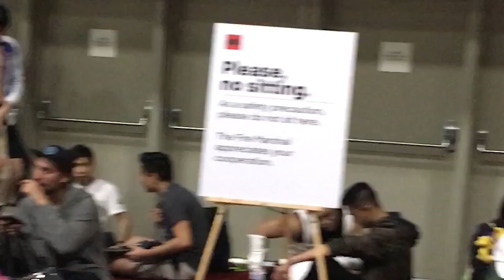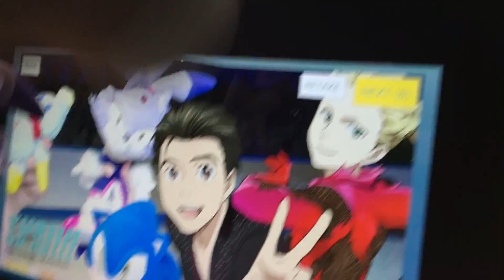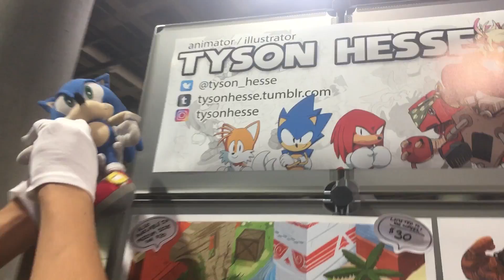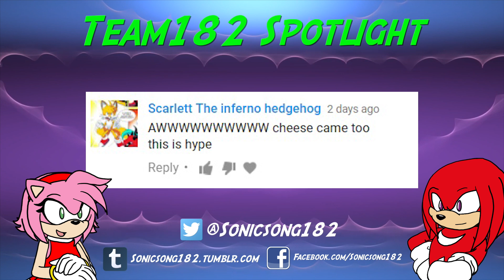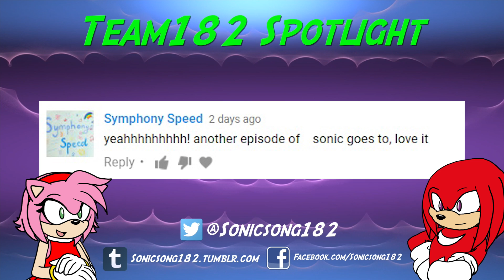Sonic Goes to Anime Expo 2017!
Sonic, Blaze, and Cheese the Chao go to ANIME EXPO 2017! Follow along with them as they meet cosplayers and check out the event!

Voice Cast
Sonic - PlatinumSpeed
Blaze - SonicSong182's Kn
Cheese - CopperSloth

CREDITS
Puppeteering/Camerawork by PlatinumSpeed, Kn, & CopperSloth

Intro/End Cards and Social Media Boosts by Jassi!

Special thanks to MusicalSushi and Melvin for adventuring with us at the convention!

Thank you to my friends and staff members for helping me put this together! It's been so much fun!